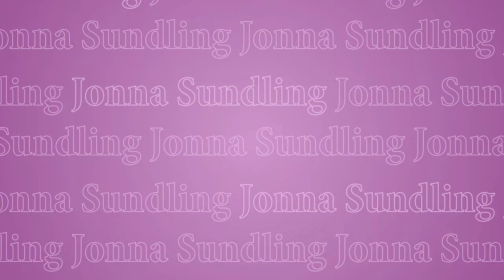Guldreflexen 2023 - Jonna Sundling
Jonna Sundling visade än en gång att hon är bäst när det gäller. Vid VM i slovenska Planica knep hon guldet både i det individuella sprintloppet och i sprintstafetten (ihop med Emma Ribom). Hon har därmed tagit individuellt sprintguld tre år i rad: VM 2021, OS 2022 och VM 2023. I januari/februari blev det också två individuella segrar och två andraplatser i Världscupen.